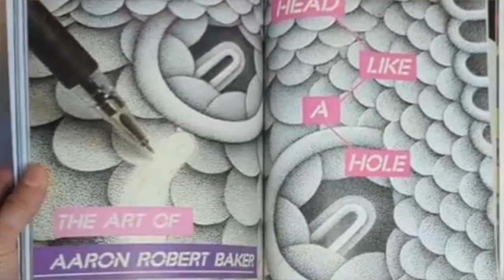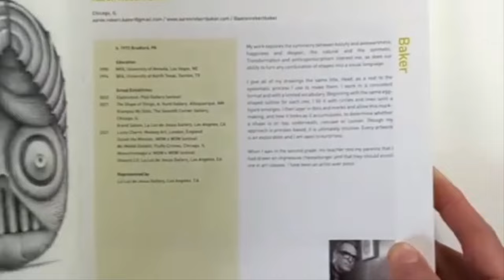Precision, Decision-Making, Vernon Fisher, Dave Hickey + more with Artist Aaron Baker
In this in-depth talk with Chicago, IL-based artist Aaron Baker, we discuss:

• Aaron’s painting “Me Fo’ Crush” and the secrets of the scroll
• Dismissive views towards painting and technical skill in the 1990s
• How stippling has been a consistent thread in Aaron’s art
• The meditative effect of different rendering techniques and artistic approaches
• The “tightness” of many “loose” techniques
• Working with Dave Hickey and Vernon Fisher in student-teacher relationships
• The complicated relationship many students had with Vernon Fisher
• How patriarchy played into 1990s art school and conceptual art
• Stepping away, taking breaks, and reconnecting with a love of making art

TIMESTAMPS

00:00 Introducing Aaron
07:47 That Dude Can Draw!
17:31 Many Paths Up the Mountain
26:21 A Tale of Two Teachers
43:55 No Really, From Anywhere

GO DEEPER

GIVE BACK

I usually link to a related charity in each of these talks, but in the spirit of shifting the paradigm from a dog-eat-dog, “the beatings will continue until morale improves” culture, I just want to encourage you to consider Aaron’s words, “It doesn’t cost anything to be nice,” and to factor that in as you move through your day and life and are met with a choice. If you’d like to take it a step further, go out of your way to do something that nurtures a person’s ability to thrive fully as themselves in this world.

CONNECT